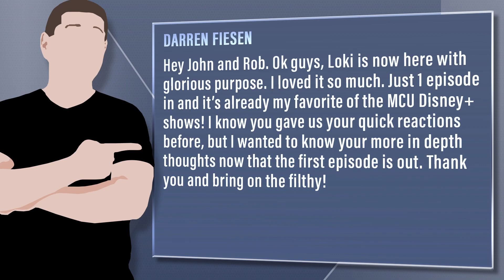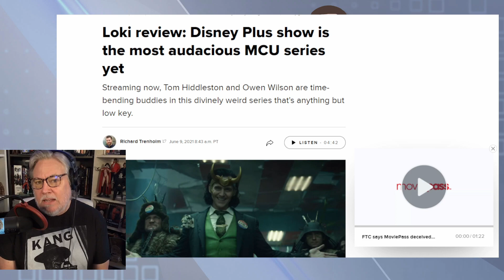Loki Episode 1 Review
Viewer Question: Darren Fiesen - Hey John and Rob. Ok guys, Loki is now here with glorious purpose. I loved it so much. Just 1 episode in and it’s already my favorite of the MCU Disney+ shows! I know you gave us your quick reactions before, but I wanted to know your more in depth thoughts now that the first episode is out. Thank you and bring on the filthy!

Mic pre-amps

Streaming Software
Wirecast Pro